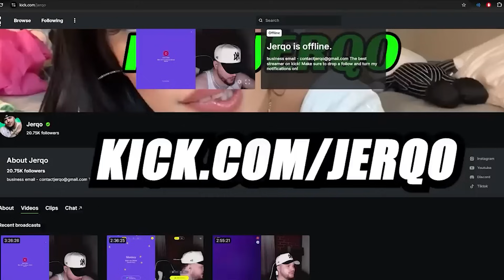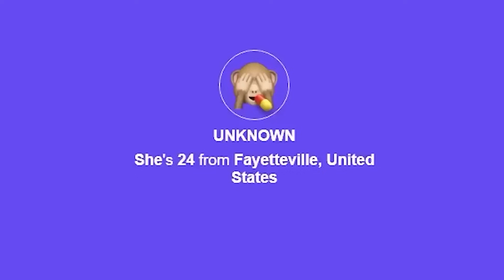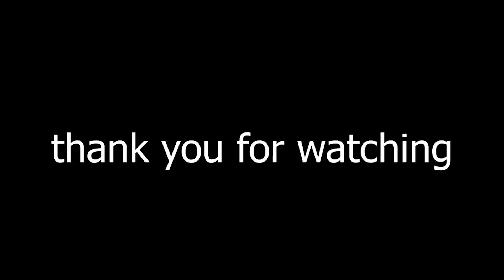OMEGLE'S SECRET CHAT 😱 (SHOCKING REACTIONS)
jerqo
omegle
monkeyapp
rizz